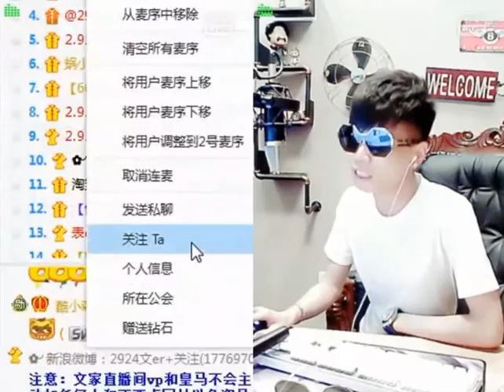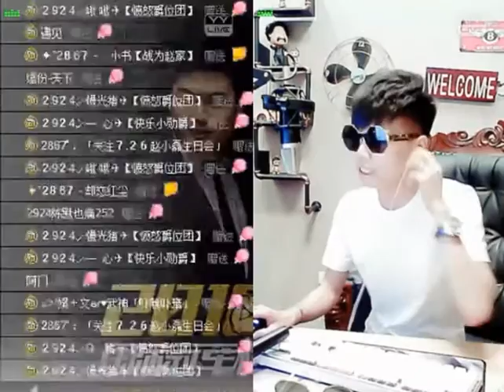文er (Wener) & 趙小磊 [娛+] (YY 2924) - 說唱（Artists Singing・Dancing・Instrument Playing・Talent Shows).avi